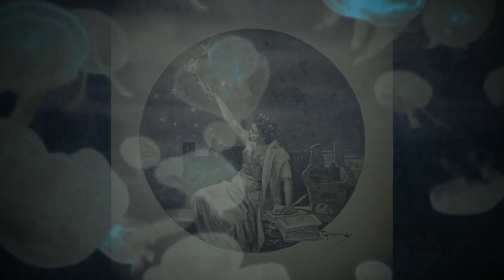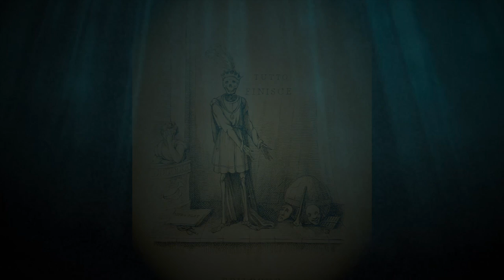Ed Harcourt - Empress of the Lake (Official Video)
Empress of the Lake is taken from Ed Harcourt’s first fully instrumental album “Beyond The End”, set for release on Friday November 23rd 2018.

Produced and directed by Ed Harcourt.